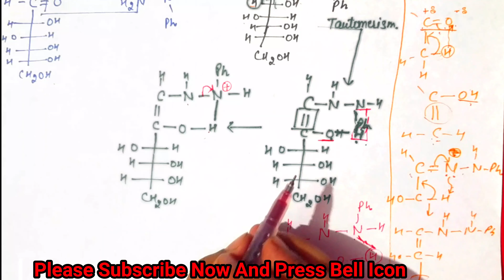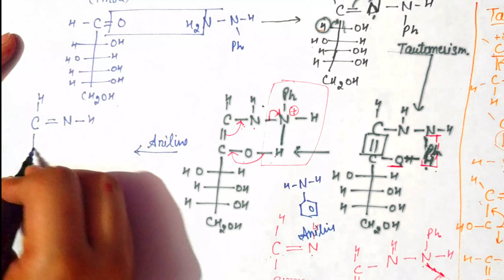OSAZONE formation by MODERN Mechanism(carbohydrates part4B)DETAIL EXPLANATION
Dear Students,
Welcome to de-LIGHT CHEMISTRY & BIOLOGY
About the Video:
This Video covers the important part of carbohydrates :osazone formation.This video covers left topic of carbohydrates part 4A.This contains  Modern mechanism and explains how this mechanism overcome limitation of fischer mechanism.This also describe why only first two carbon involved in osazone formation. This is important topic for NET/GATE/IIT JAM Exam.

SOLVED QUERIES:-what is osazone?
                                  -Which carbohydrates gives same osazone?
                                  - Modern mecanism
                                  -solving problems in FISCHER mechanism

"Don't just teach your students to read. Teach them to ASK QUESTIONS about whatever they read"- George Carlin
Any topic of Chemistry or Biology (be it of grade  +1, +2, B.Sc., M.Sc.), if you  want to learn please mention in the comment section, Divine Learning Classes will try to upload the video as soon as possible.
You can also message about the queries on the Instagram page linked below; your every question will be answered or replied.